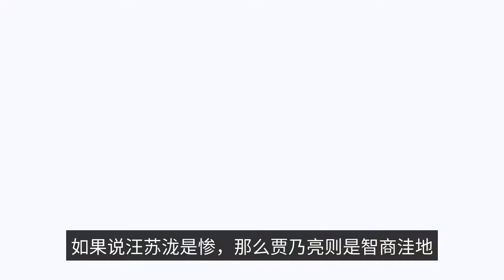Extreme challenge: Wang Suzhen is too miserable, Yang Chao has become "hostage"!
The eighth installment of the "Ultimate Challenge" program online, not only Yue Yunpeng returned, but also ushered in a flying guest Wang Su-tao.

Wang Su-lai, a guest who is quite miserable

In all fairness, as a flying guest, Wang Su-Taki is really too miserable. In the blackjack breakfast game, in order to get the victory, Wang Su-tao and Yang Yang beyond have persisted until the end. Winning is winning, but the reward for winning is better than nothing, and you can choose your teammates before the next round of the game starts.

The next step was to follow Wang Xun, Yue Yunpeng and Huang Jingyu to complete the task of "the highest end", four people standing on the suspension bridge, measuring the length by hand and passing, and the error can not exceed two centimeters. This time the height of the suspension bridge is much higher than the previous show, scaring Wang Sudo has been trembling, but catching up with Huang Jingyu, who has adapted to walking at height, has been running around on the suspension bridge. As Huang Jingyu ran, the suspension bridge swayed more and more violently, and Huang Jingyu's previous fright was repeated on Wang Sudaki.

When it came to the next task, Wang Sulong changed two of his teammates and went for tea with Jia Nai Liang, Yue Yunpeng and Yang Yang Yang. Of course, the tea can not be drunk for nothing, the same to play the game. The rules are simple, everyone has their own can not do things up, do have to drink a cup of bitter tea. As Wang Sudaki has not been able to guess what they can not do, and always do, so almost always drink tea. Despite the fact that he got the reward, he was unable to say anything because he drank a cup of bitter water.

In the final session, Wang Sulong's miserable life still did not end, as soon as he came up, he was robbed of the task box by Huang Jingyu with violence. The two are actually on the same side. In fact, they are the same camp, but unfortunately, until Wang Sutra was knocked out by Yue Yunpeng with a scoop, no one cared about Wang Sutra's identity.

I'm not sure if it's a good idea.

If Wang Sulong is miserable, Jia Nai Liang is an IQ puddle, which may also be mixed with some personal grudges.

In order to prove his identity to Jia Nai Liang, Huang Jingyu did not hesitate to take the initiative to stretch his head and ask for a knock, so the move is good enough. Unfortunately, Jia Nai Liang still does not believe, chose to steal Huang Jingyu. But according to the rules, once the scoop knocked teammates, then knock the scoop people will be immediately eliminated. The result is predictable, Jia Nai Liang knocked Huang Jingyu, himself suffered the backlash of the rules.

It is also possible that Jia Nai Liang intentionally, regardless of whether Huang Jingyu is a teammate, knocked first. In the previous "Ultimate Challenge", Jia Nai Liang is the physical strength of the role, since the arrival of Huang Jingyu can only take a back seat. In addition to the Yang transcendence and Huang Minghao this small "licking dog", in order to cling to the thighs of Huang Jingyu, often to Jia Nai Liang all kinds of "snide". For always men to death are teenagers Jia Nai Liang, do not exclude will be "private revenge", take the opportunity to eliminate Huang Jingyu to "vent their anger". The company is also in line with Jia Nai Liang's persona in the "Ultimate Challenge", in order to be able to cool a, always is regardless of the.

Yang beyond, hugging legs is not enough, but also have a heart

In addition, as the only female member, Yang beyond in the final link also looks poor. The moment before, he was following Huang Jingyu's bravado, and in the blink of an eye, he was taken hostage by his big brother and used to lure Wang Xun and Yue Yunpeng. It was hard to wait until Huang Jingyu lost his footing and was killed by Yue Yunpeng, but there was still a Guo Jingfei in. I have no choice but to duel with Guo Jingfei 1V1, a hair's breadth of regret out of the game, I can only say that the small "lick the dog" this time is wrong to pay.

In the "Ultimate Challenge", there is no eternal friends, only eternal victory and defeat. In addition, as a girl, Yang beyond in the fight physical strength, will inevitably be at a disadvantage. To turn the tide against the wind, just rely on the leg is far from enough, or to have some heart.

Conclusion

Overall, the quality of the last two episodes of "Ultimate Challenge" is relatively high, and can make the audience enjoy watching. The next thing to consider is how to maintain, after all, a quality variety show, need to have the ability to continue to output.